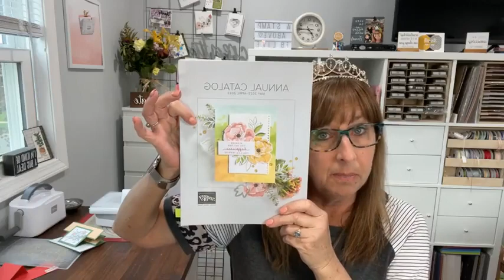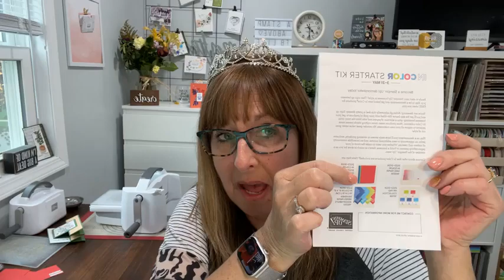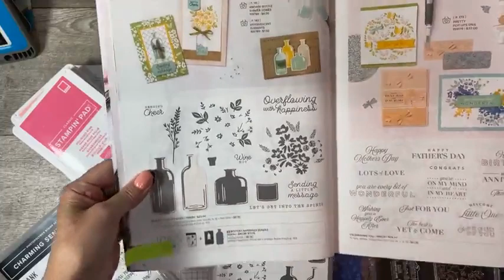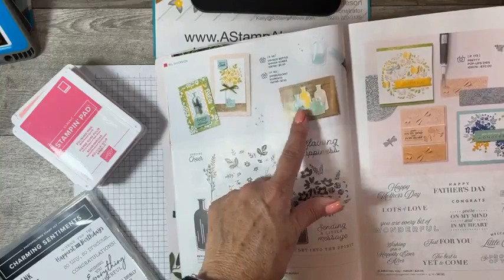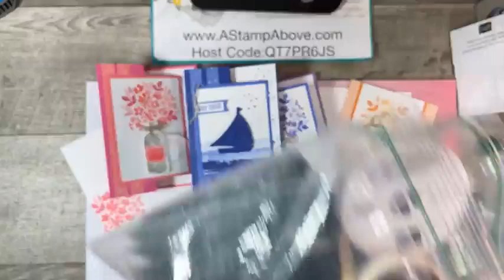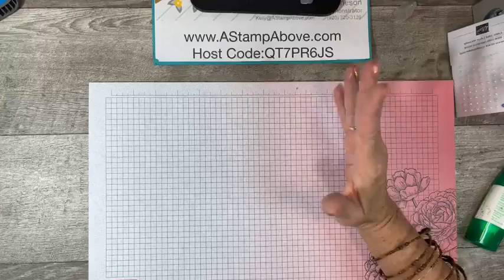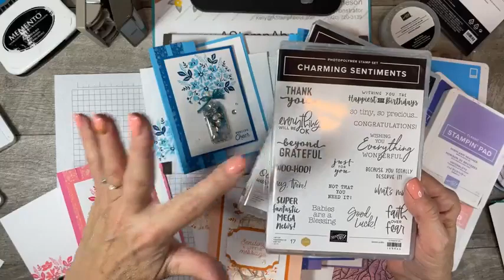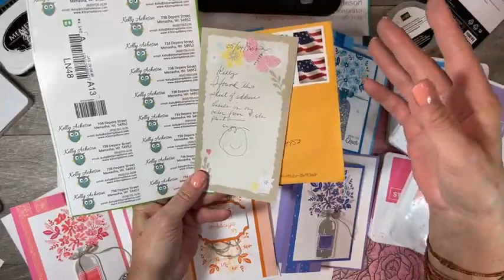Facebook Live Replay 5.15.22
Learn how to make some fun and colorful cards with the BOTTLED HAPPINESS from Stampin' Up! And of course you'll get an earful about the fabulous little Miss Val!